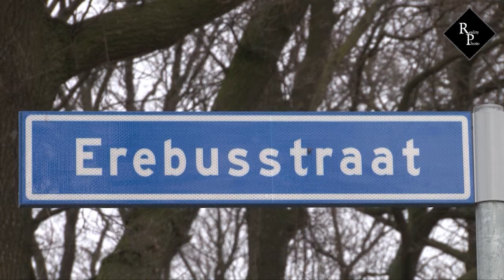Dodelijk ongeval motorrijder Erebusstraat Tilburg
Bij een ernstig verkeersongeval op de Erebusstraat is zondagmiddag een 29-jarige motorrijder uit Tilburg om het leven gekomen.

Rond 16:00 uur verloor de man de controle over zijn motorfiets en ging met een hoge snelheid onderuit, en ramde een lichtmast. De motorrijder raakte zwaar gewond en overleed ter plaatse. Bij het ongeluk waren drie ambulances en een traumahelikopter aanwezig om eerste hulp te verlenen.